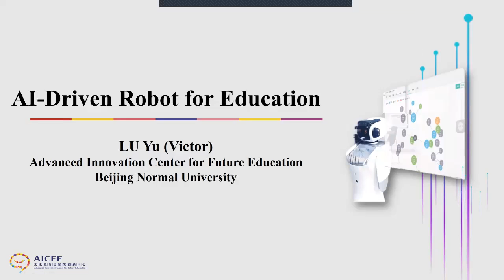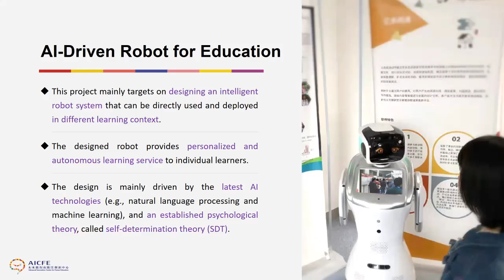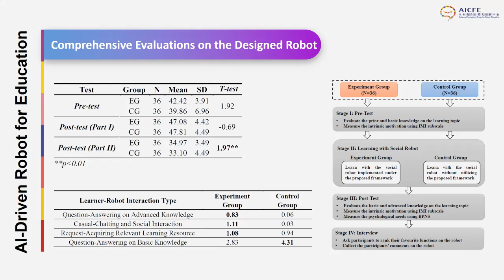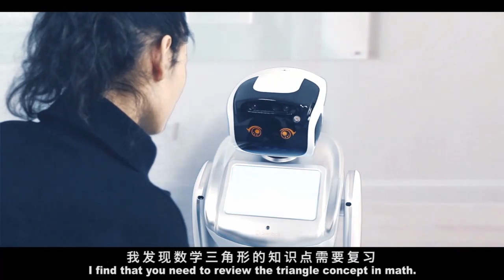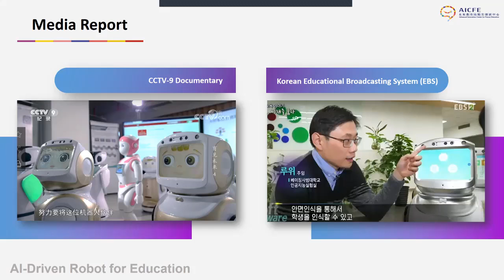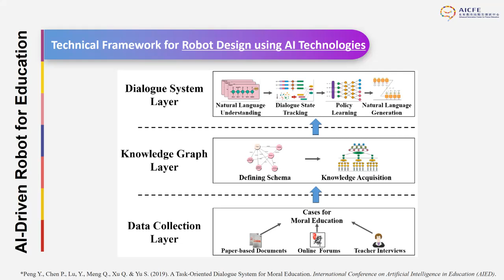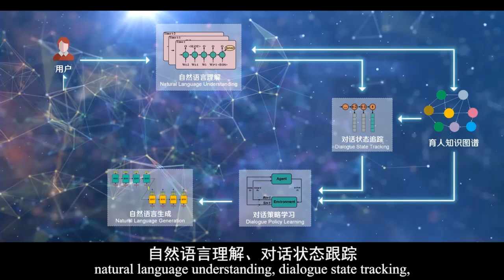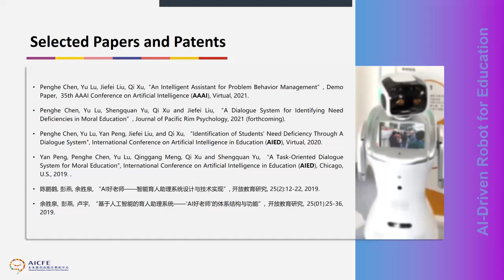[AAAI2021 SSS][Invited Talk] AI-Driven Robot for Education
AI-Driven Robot for Education
-- Yu Lu